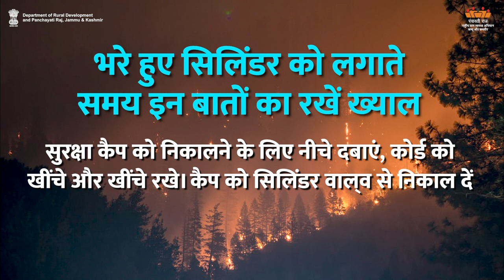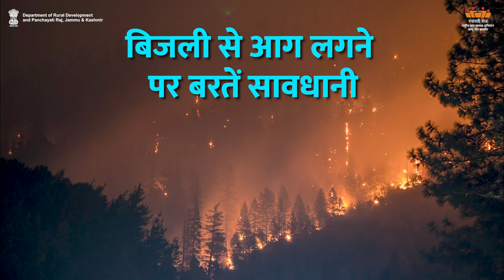AW-H Framework Village disaster Mgmt Plan 2| Department of Rural Development and Panchayati Raj,J&K